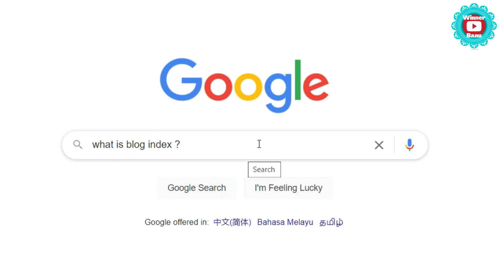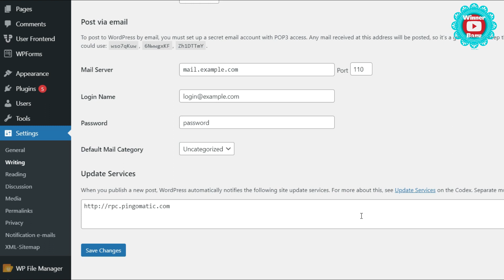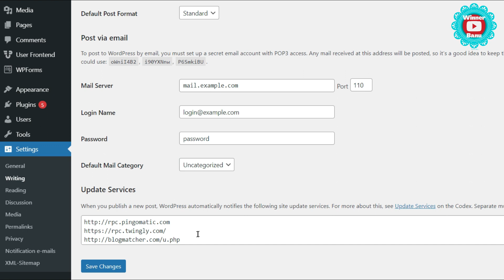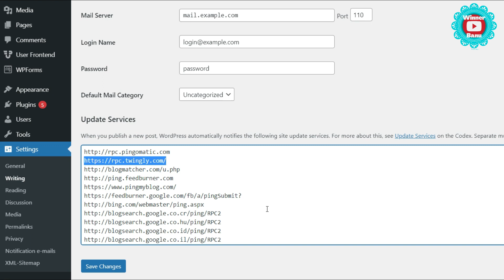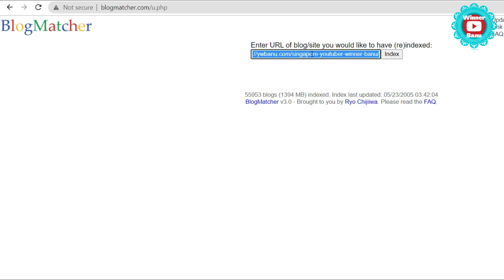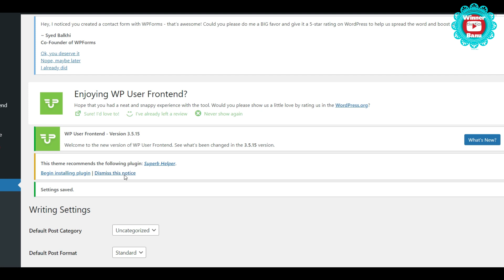How To Rank Blog Posts Faster In Search Engines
How to Rank Blog in Google and Other Search Engine. How To Rank Blog Posts Faster In Search Engines. The first step in Blogging is to learn about Blogging. If you want to start a blog, you must understand how to optimize it for search engines. Ranking high on search engines is still hugely important. Watch this video and make the correct updates to your Blog website.
How To Rank Blog Posts Faster In Search Engines , here is the list stated in the Video

blog rank kaise kare
blog ranking tips
blog rank in google
blog ranking
blog rank checker
rank blog website in 2 days
hindi blog ranking
new blog ranking
rank blog in google
rank blogger post
rank blogger website
rank blog
blogspot rank
blog rank checker
kya blogspot rank karta hai
how to rank blog in usa
how to rank blogger website on google first page 2021
rank math for blogger
how to rank blog fast
blogger seo settings tamil
how to get your website on google search engine
neil patel seo
how to rank keywords in google
ahrefs
what are backlinks
backlinko
rank page 1 on google
google SEO